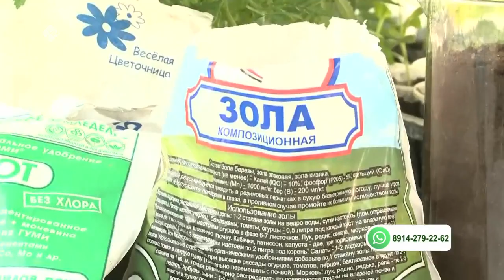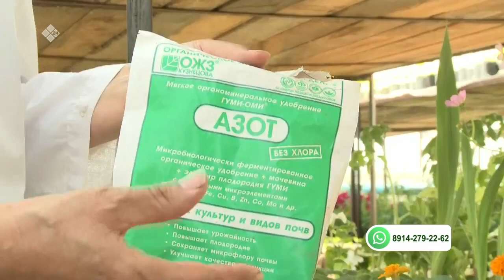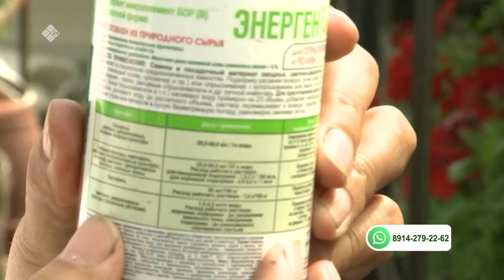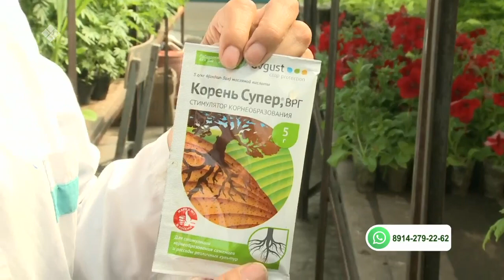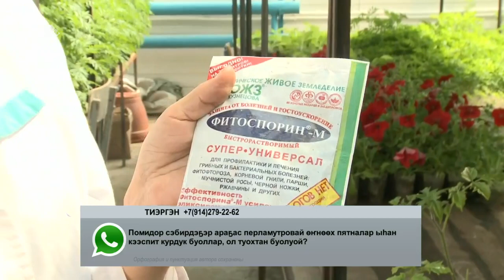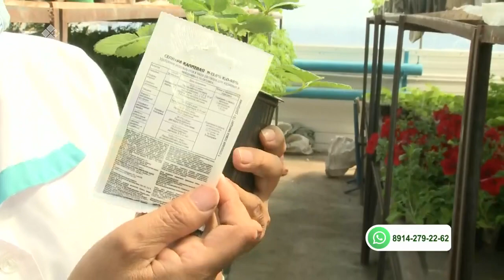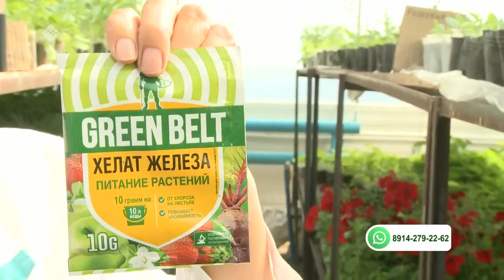«Тиэргэн» биэриигэ: сибэкки арааһын туһунан (28.05.21)